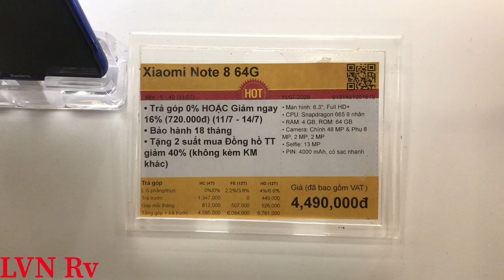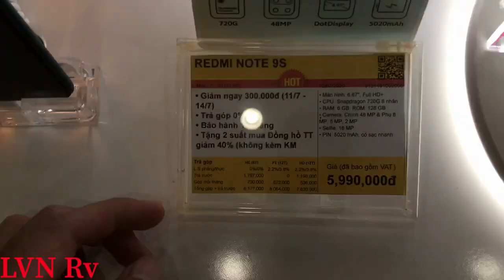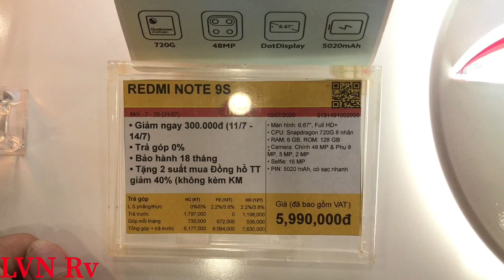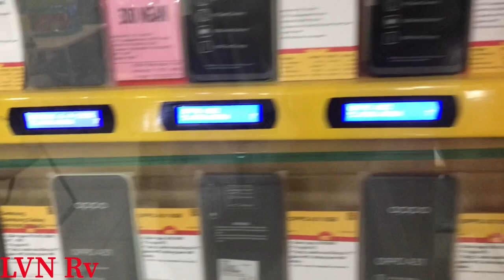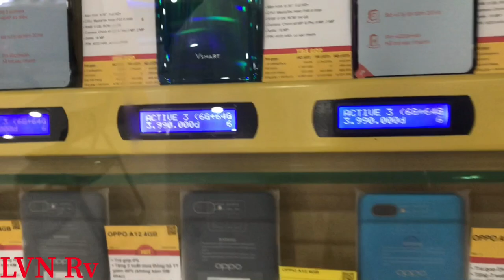Cập nhật giá điện thoại XIAOMI tháng 7/2020 tại thế giới di động | Sinh Nhật Giảm Cực Nhiều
Giá & KM được áp dụng ngày 13/7. Giá & KM Có thể thay đổi theo ngày